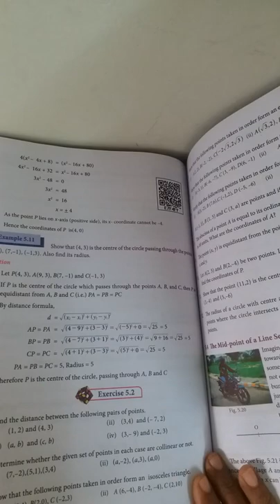07.01.2021 Class 9 Maths